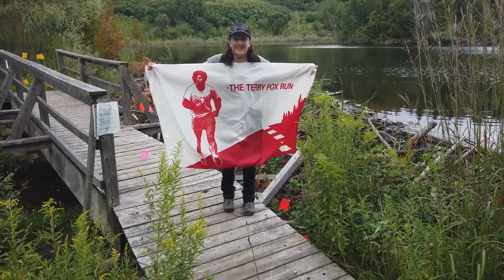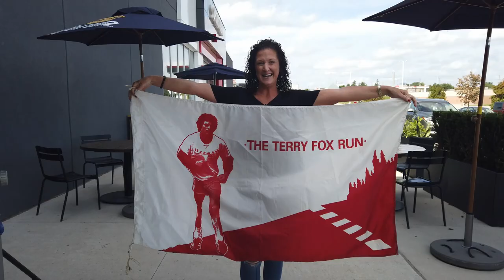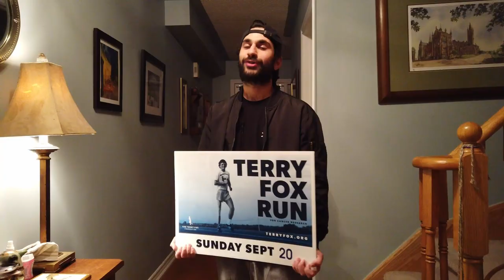Terry Fox Run - Newmarket-Aurora Supporting Terry - 2020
The Terry Fox Run is a virtual run in 2020 because of the pandemic on planet earth. Not getting much attention in the media,  I decided to go out in the community (Newmarket-Aurora)  to try and get word out and enthusiasm for the run this year.  i appreciative everyone who took the time to be in this video, thank you.

Shutout to Laurie Osborne who is running the Terry Fox Newmarket Run for 15th year. Laurie has dedicated her life to Terry Fox and is True Leader in the Community.

Photo of the Terry Fox Statue taken by Robin Reed Canada Photography